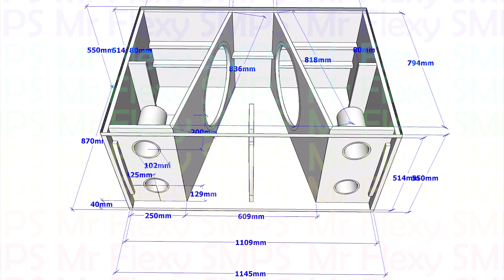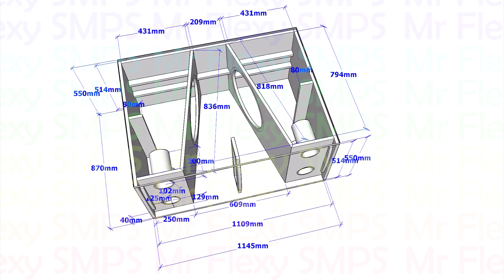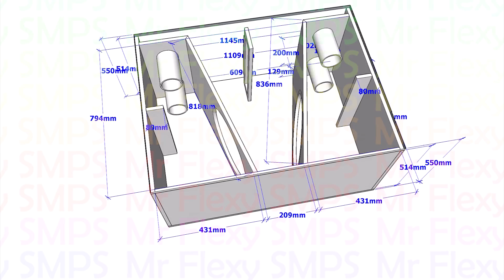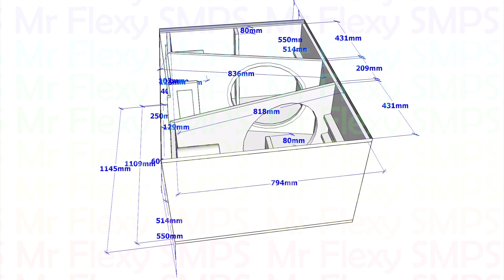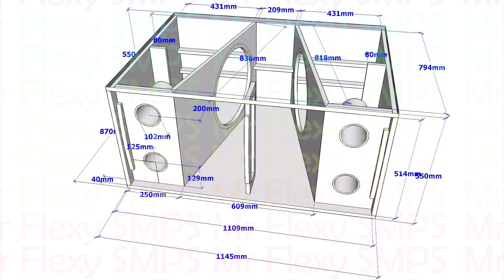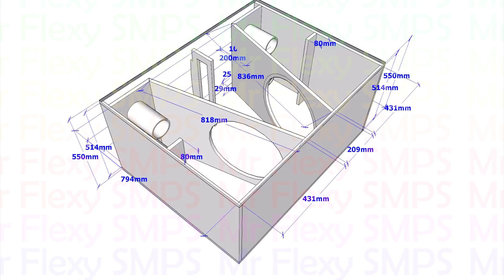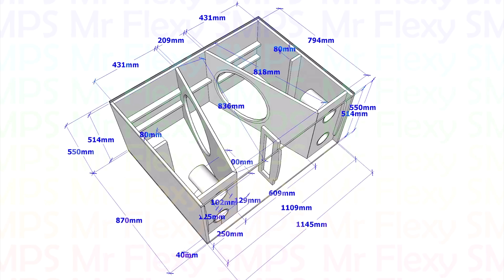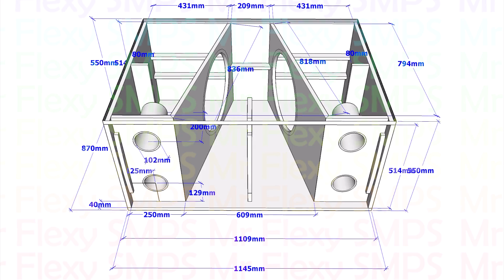TS218 HORN REFLEX SUBWOOFER PLAN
28Hz ~ 150Hz

Use 18TBX100 for 140dB + SPL Output

or any 18" subwoofer that has high xmax!